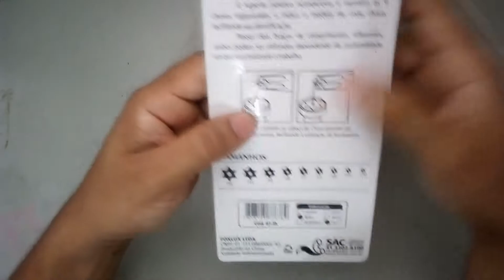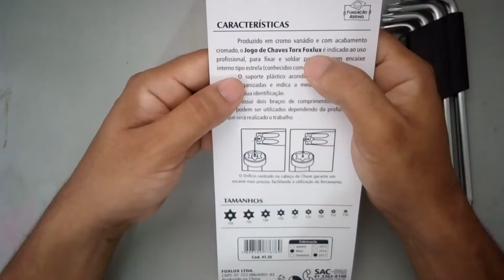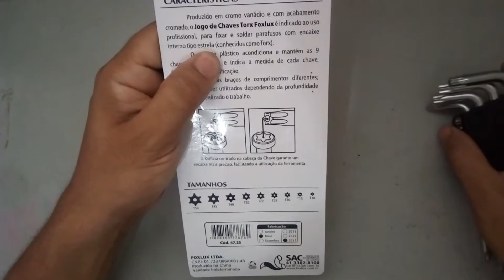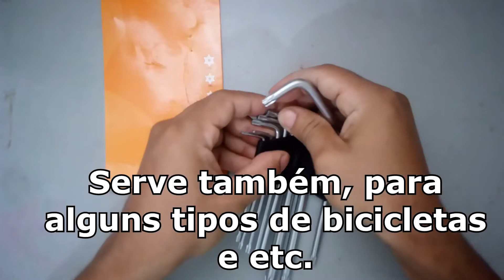Ferramenta Indispensável Chave Torx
Olá amigos eu não sou um profissional em tudo, mas gostaria de compartilhar com vocês as minhas descobertas que me ajudam a fugir dessa crise. Desde construção civil, à mecânica automotiva, hidráulico, marceneiro, brinquedos feito de madeira, hortas, jardim, desenho, conserto de alguns eletro, etc... se puder deixar um joinha,       ou compartilhar seria muito bom para me incentivar a postar mais videos. muito Obrigado, e que DEUS os acompanhem.